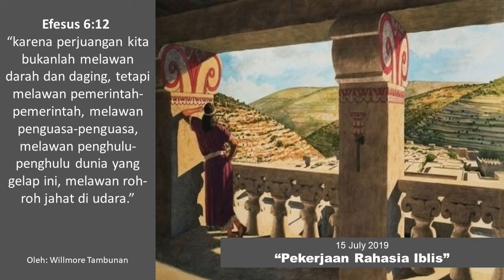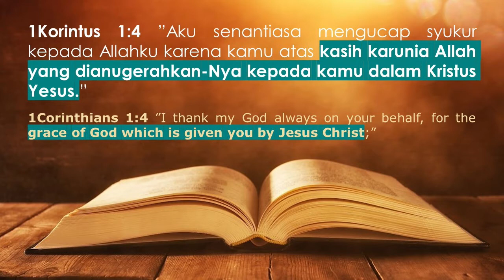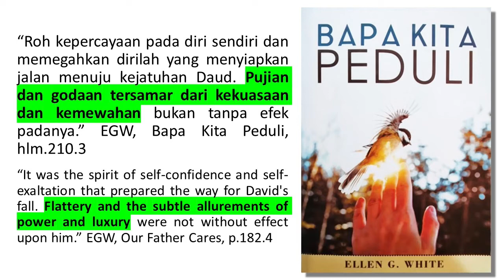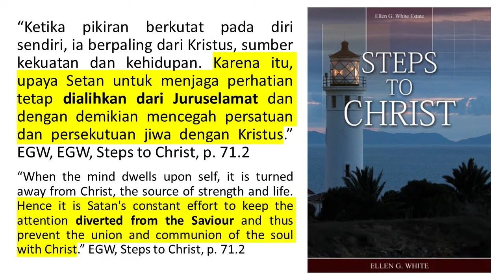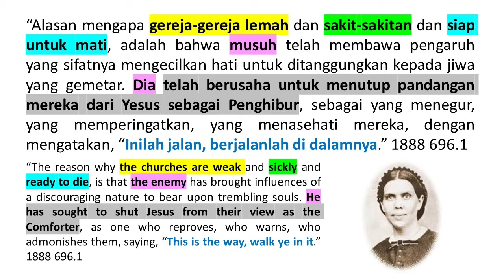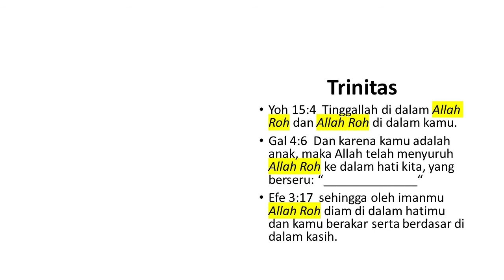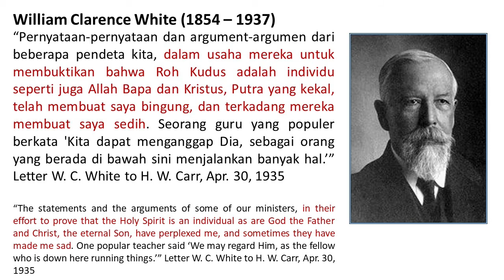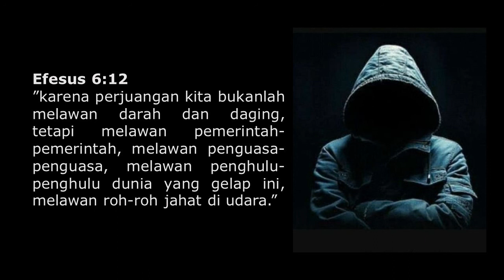Renungan Pagi - Bapa Kita Peduli - 15 July 2019 - Pekerjaan Rahasia Iblis